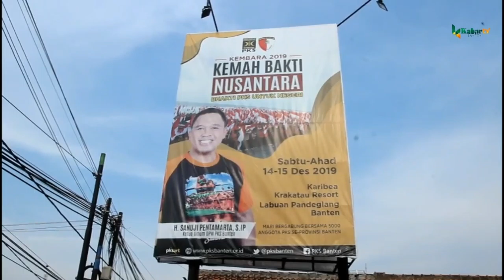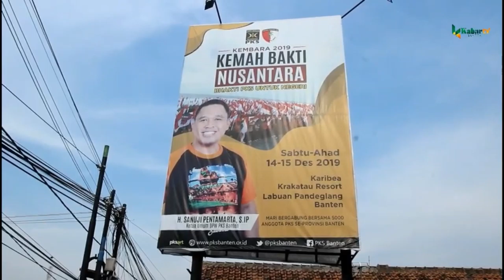DIGELAR BESOK,RAKORWIL PKS BAHAS DUA AGENDA BESAR